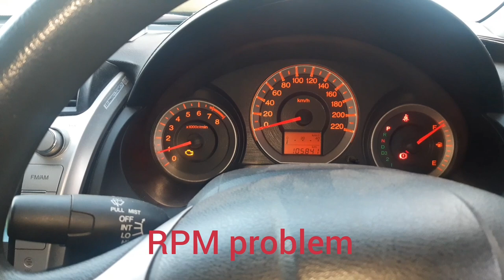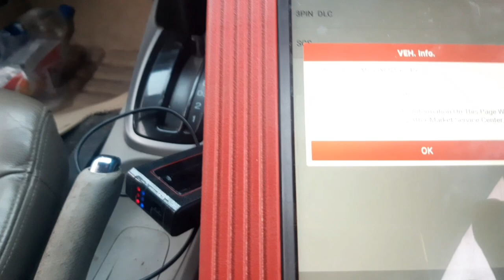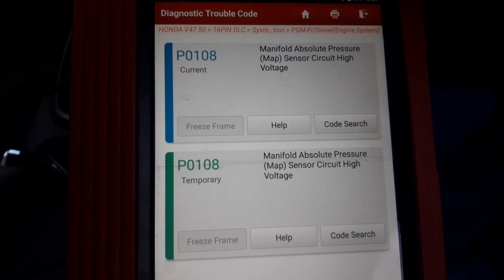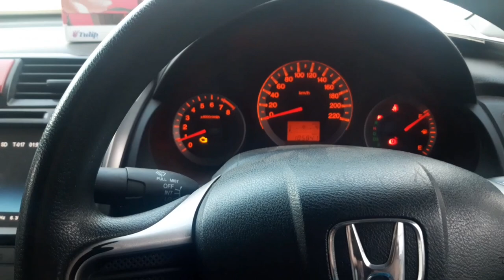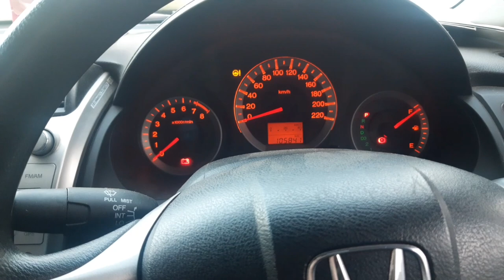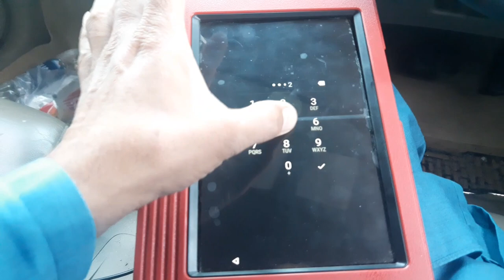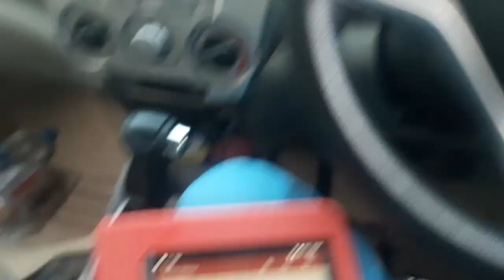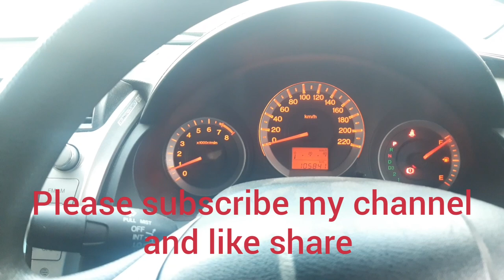Honda city 1.5 Automatic Aspire Engine check light and average problem solution now